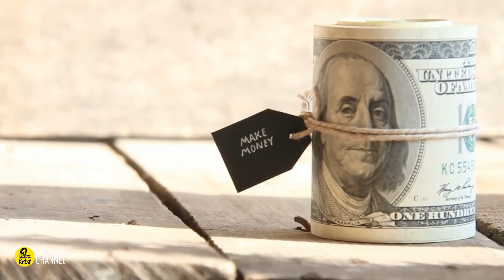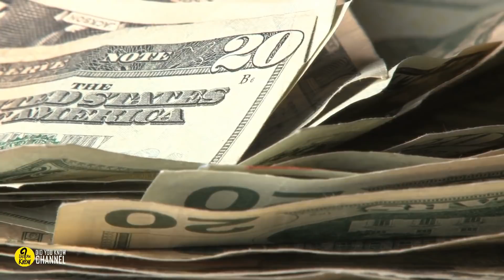Man That Dug Up An 800 Pound Emerald Had To Go Underground Out Of Fear For His Life